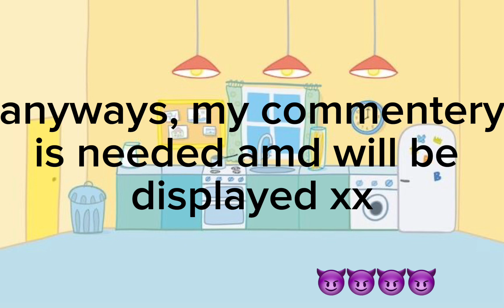joker out being funny for 1 minute xxx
finally some long form content

links to all the clips here (i’ll do this later)